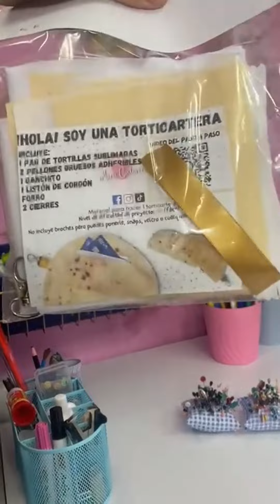Tortilla cartera! 🥰✨❤ Antojamos a muchísimas personas, todos nos preguntaban por ella ! ♥💖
Tortilla cartera! 🥰✨❤ déjenme decirles que antojamos a muchísimas personas 🥰❤ todos nos preguntaban por ella ! ♥💖 gracias por esta expo y mañana último día en HAZLO TU Si quieres tú torticartera la puedes encontrar